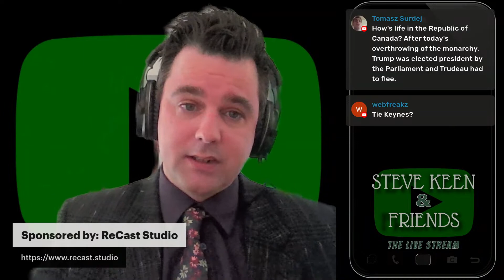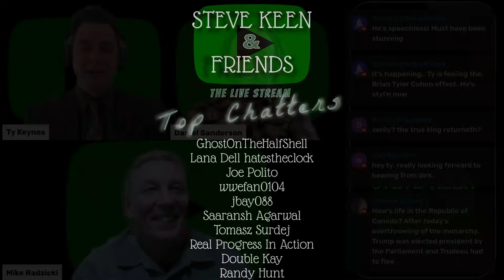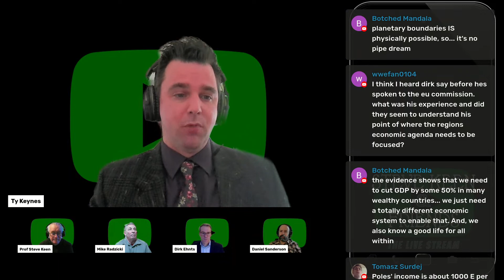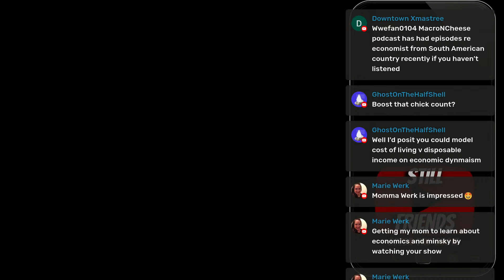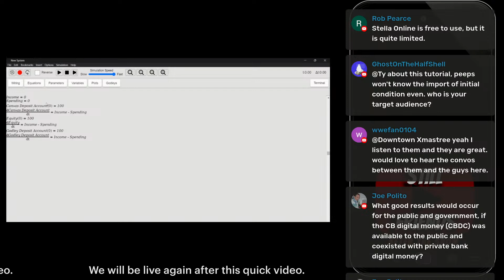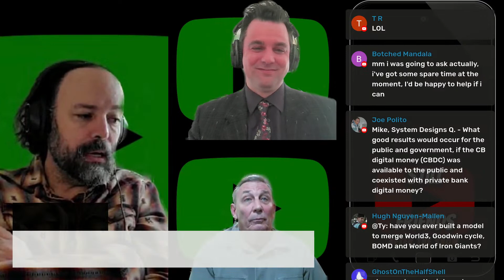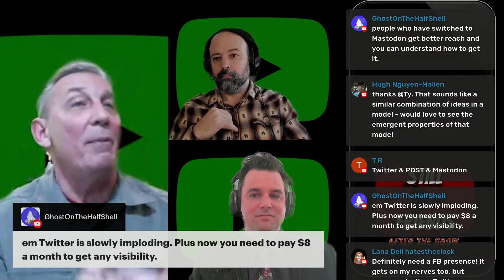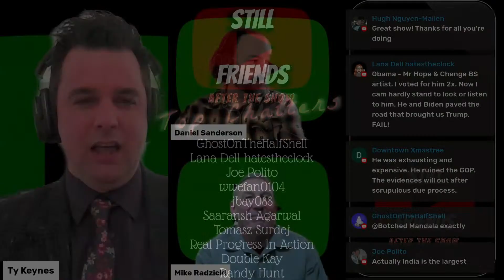MMT in Europe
Dirk H. Ehnts is a German heterodox economist. He is one of the leading proponents of Modern Monetary Theory in Europe.

Ehnts worked as a visiting professor at the Berlin School of Economics and Law between 2012 and 2014, where he taught classes on macroeconomics, money, and currency. Within that period, he undertook a semester off to work as visiting professor at the Latin America Institute of the Free University of Berlin. In 2015, he moved to the Bard College Berlin, while from the end of 2016 to mid-2017 and again since May 2018, he has been teaching at the Chemnitz University of Technology.[1] In between he taught at Europa-Universität Flensburg as a visiting professor for European economics. Ehnts is a member of the standing field committee History of Economic Thought of the German economists association.